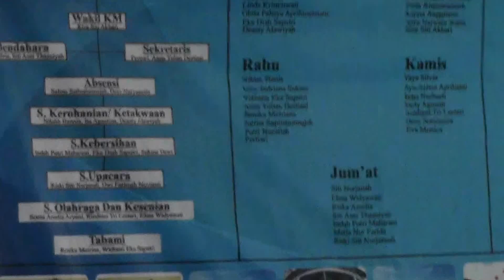Perhatikan di detik 0.30 dan 1.50